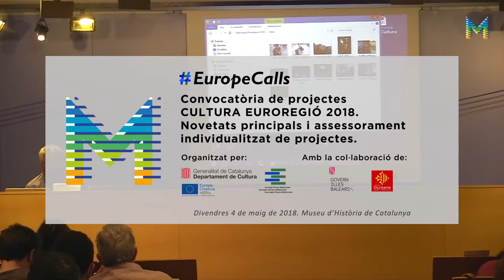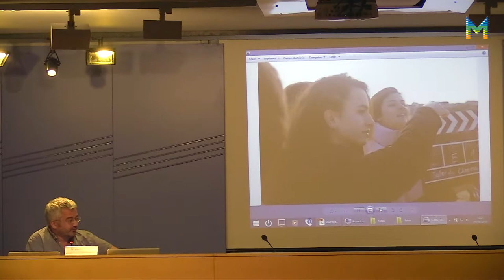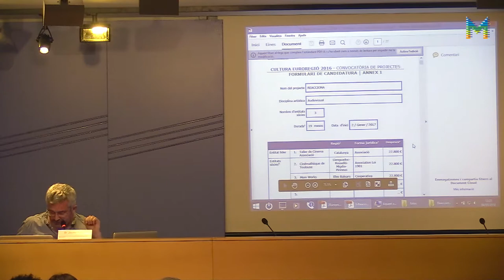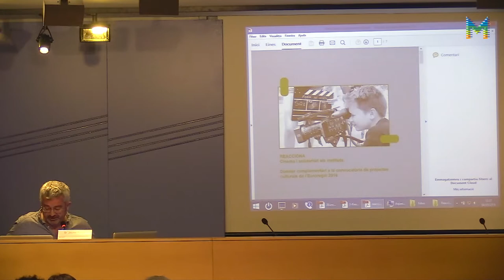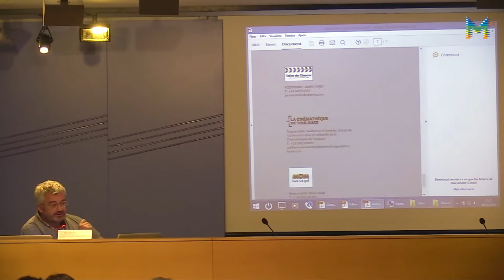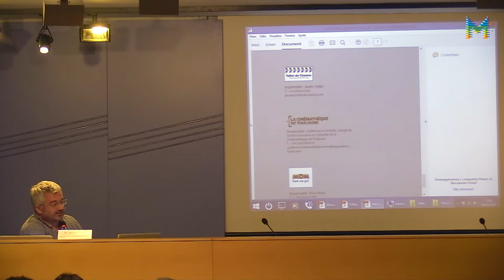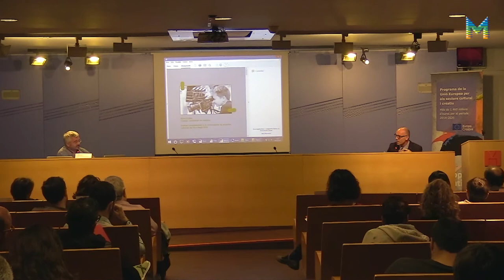Nova sessió EuropeCalls – Convocatòria de projectes CULTURA EUROREGIÓ 2018 (7/7)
Exemple de bona pràctica. Projecte beneficiari en la convocatòria 2016 de suport als projectes Cultura de l’Euroregió.

Jaume Fargas, gerent de Taller de Cinema, entitat que va resultar beneficiària en el marc de la convocatòria Cultura Euroregió 2016 com a líder del projecte Reacciona Europa, que compta amb el soci occità La Cinémathèque de Toulouse i el soci balear Mom Works.